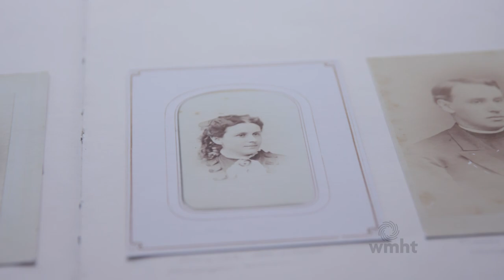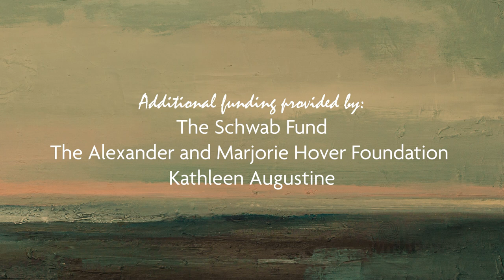Discovering the Legacy of Thomas Cole | Reframing an Empire (PART 2)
In part two of Reframing an Empire, we delve into the life, times, and legacy of Thomas Cole, founder of the Hudson River School art movement. Known for his romantic landscape paintings, Cole's work remains some of the first of the American Landscape. Join us as we uncover the history and significance of his art, exploring the influences behind his work and the lasting impact of his legacy.